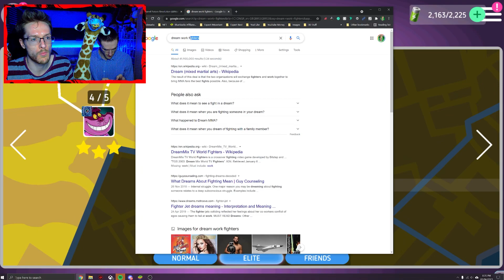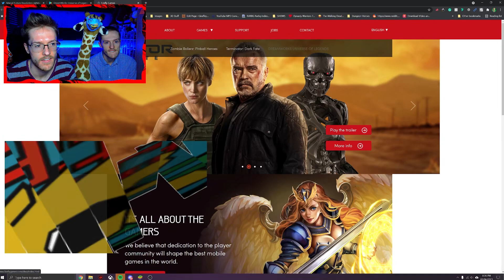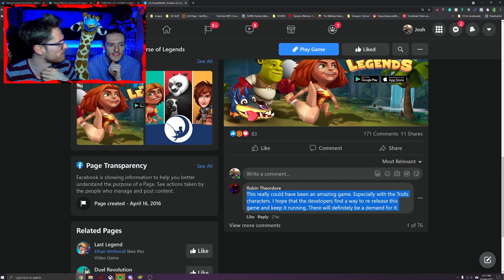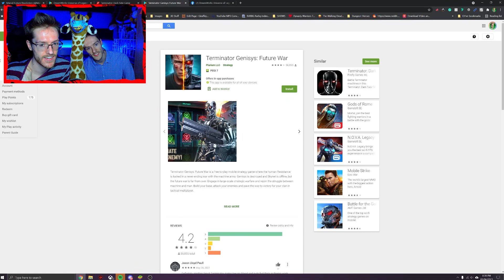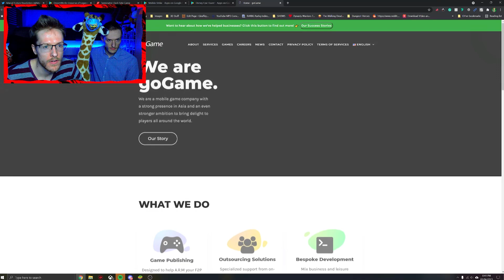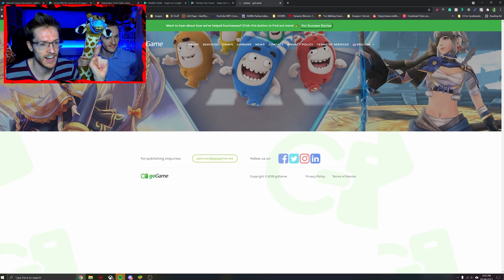Elite Story Spree Ft Ethan | Disney Heroes: Battle Mode